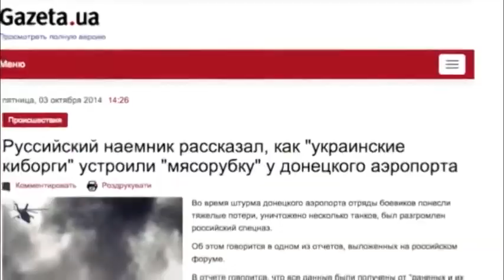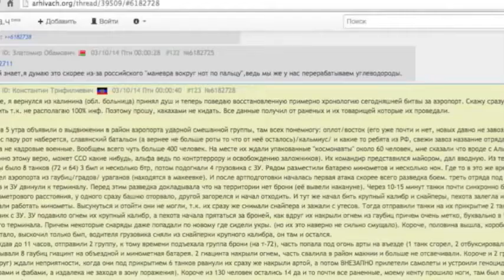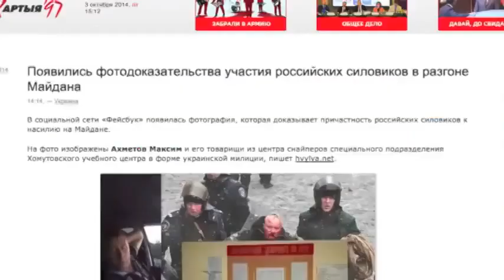Анатолий Шарий русский спецназ и снайперы из России Новый выпуск 1